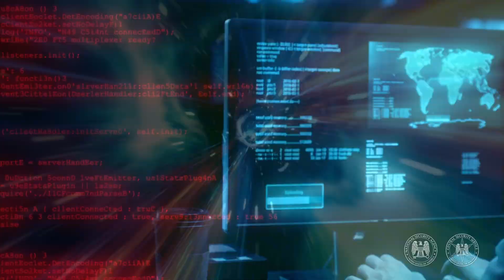What is the Artificial Intelligence Security Center (AISC)?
NSA stood up the Artificial Intelligence Security Center (AISC) to detect and counter AI vulnerabilities, to drive partnerships with industry and academia, and to promote AI security best practices.